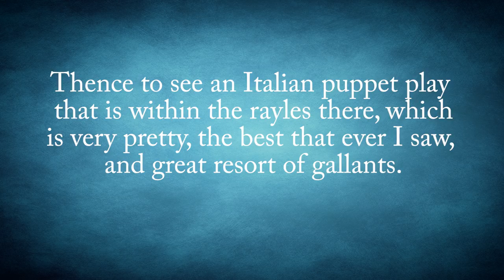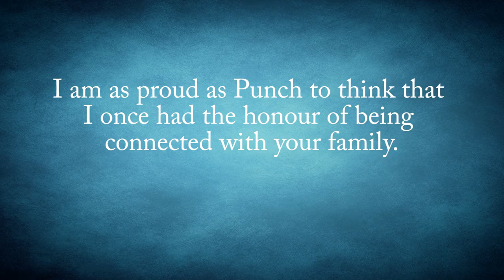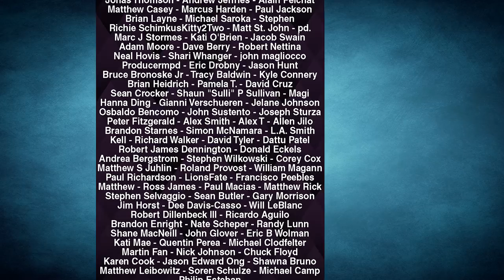How a Wife Beating, Serial Killer Puppet Gave us the Expression "Pleased as Punch"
In this video:

As a child you might have wondered how a bowl of punch could be pleased about anything. Turns out, the saying has nothing to do with the drink. Rather, “punch” refers to the character in Punch and Judy, a puppet show that has its roots in Italy’s 16th-century commedia dell’arte.